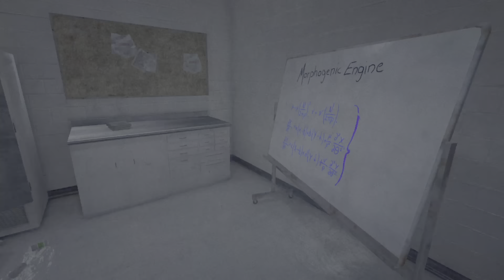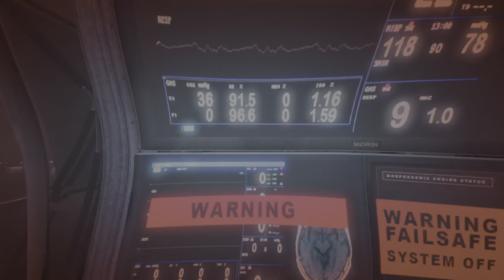Outlast | EP3 PS4 on PS5 Gameplay Finale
The Gameplay finale to Outlast.

Played and captured on PlayStation 5.